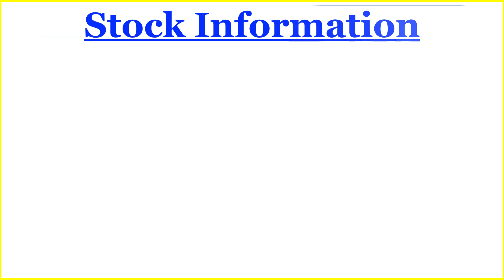Dabur India Share Latest News